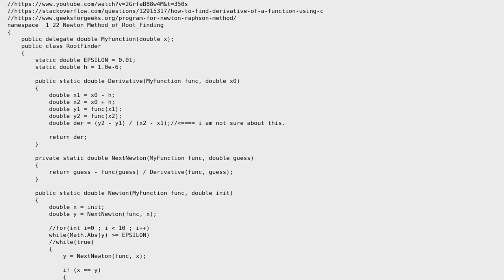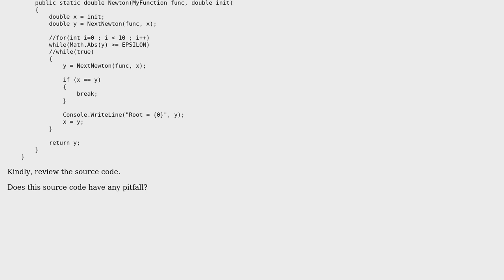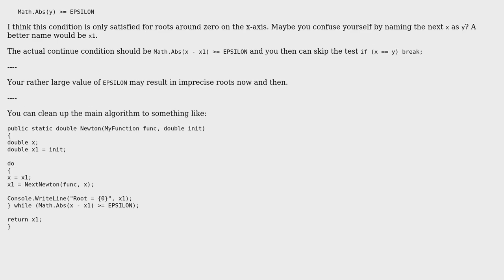Implementation of Newton's method of finding root of a function (2 Solutions!!)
Implementation of Newton's method of finding root of a function

With thanks & praise to God, and with thanks to the many people who have made this project possible! You are responsible for your own actions.